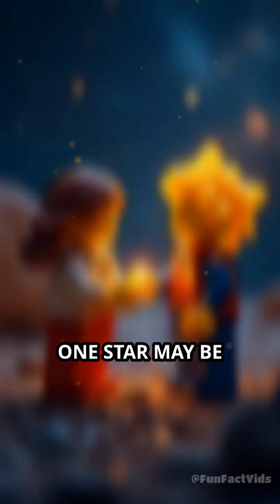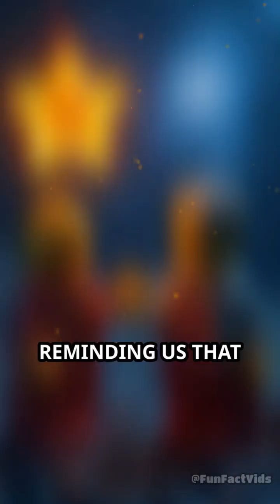The Secret Waltz of Binary Stars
Discover the cosmic ballet of binary stars—where gravity turns two stars into lifelong dance partners. Their mesmerizing orbits reveal secrets of the universe.